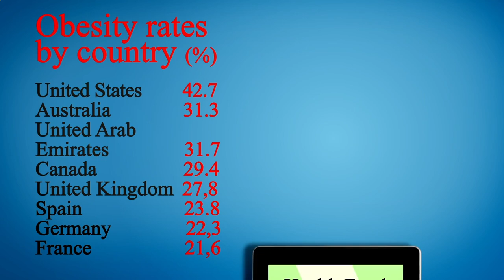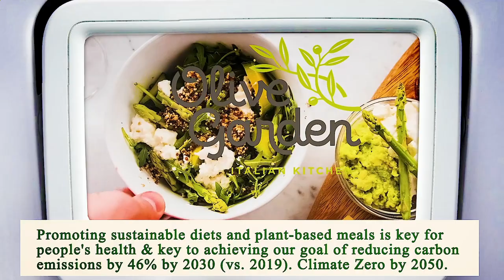Close to Me Restaurant - Close to Me Restaurants - San Diego 92101, San Diego County, CA, US